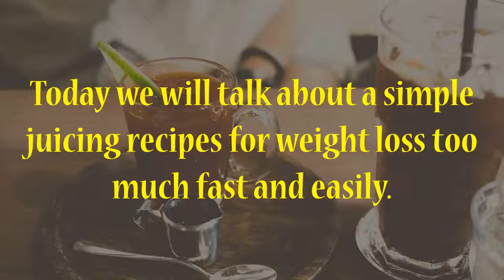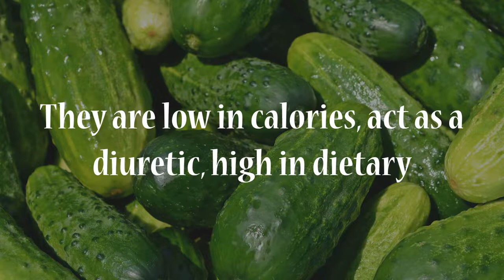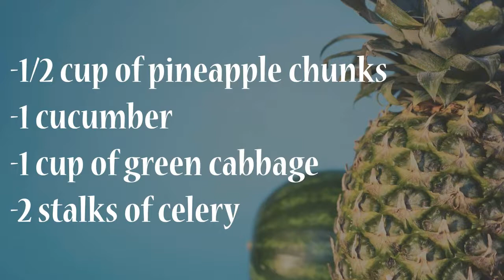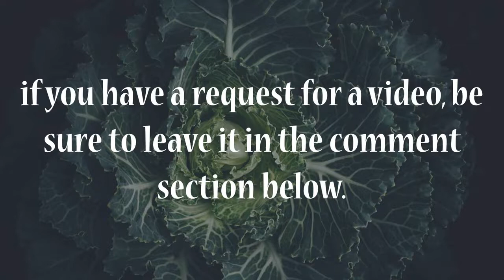Simple juicing recipes for weight loss too much fast and easily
Simple juicing recipes for weight loss too much easily

Today we will talk about a simple juicing recipes for weight loss too much fast and easily.
so, we hope you watch this video carefully until the end to know everything properly.

This weight loss recipe will not only help you get hydrated,
but it will help you flush out toxins, feel full and lose weight fast.

Please remember that any kind of store-bought appetite
suppressant can be dangerous and may not necessarily
help you with your weight loss goals. There are so many
weight loss recipes out there, it can be very misleading and overwhelming.

A healthy diet, exercise and self-control are key factors to successful weight loss.
Eating fresh foods, and drinking healthy drinks that do not
contain artificial sweeteners can help you achieve weight loss success.
Eating real foods that are low in calories and high in fiber are key to weight loss:

Number One :
Cabbage

It is low in calories, with only 22 per cup and 2.2g of dietary
fiber, which is 9% of the recommended daily value.

Number Two :
Celery

It is filled with water content and dietary fiber,
which helps your feel full faster, so you eat less.

Number Three :
Cucumbers

They are low in calories, act as a diuretic, high in dietary
in fiber, and help keep the body alkaline.
Cucumbers are a perfect weight loss food.

Number Four :
Pineapples

They contain no fat, low in calories, and high in dietary fiber.
They are also a good source of vitamin C, which according to
a study from the University of Arizona might help increase metabolism.

Number Five :
Spinach

It is high in dietary fiber, which is important for weight loss.
It aids in digestion, helps with low blood sugar, and makes
you feel full faster, so you eat less. One cup of spinach only
contains 7 calories as well, making it an ideal low-calorie,
high fiber food for a weight loss diet.

Number Six :
Turmeric

Researchers at the Jean Mayer USDA Human Nutrition Research Center
on Aging at Tufts University (USDA HNRCA) have found evidence
that curcumin, believed to be the primary bioactive component
of turmeric, can slow the growth of fat.

Process the following ingredients in a juicer:

-1/2 cup of pineapple chunks
-1 cucumber
-1 cup of green cabbage
-2 stalks of celery
-1 dash of turmeric
-1 cup of spinach
-1/2 cup filtered water (optional but tastes better)

Make sure ingredients are organic and the water is filtered.
Drink once daily for 1 week as a lunch. Combine with regular exercise.
Avoid processed foods, refined sugars and any kind of sodas.

Note: None of the information in our Video is intended to diagnose, treat, cure or prevent any illness or disease.

if you have a request for a video, be sure to leave it in the comment section below.